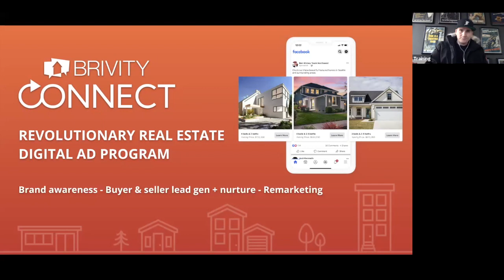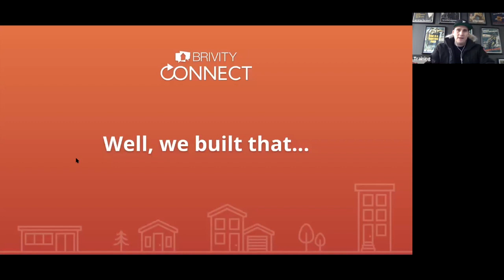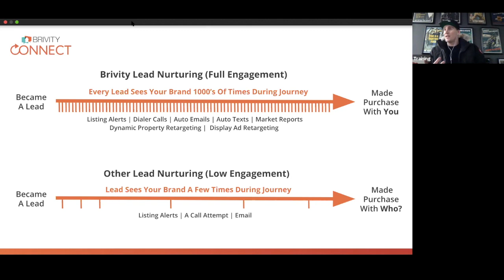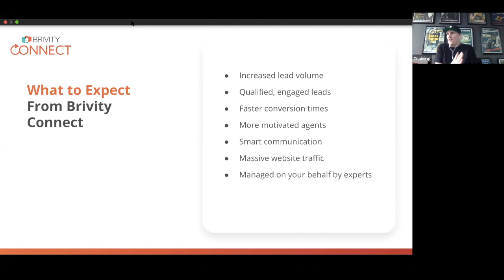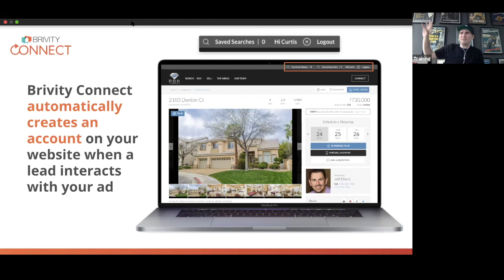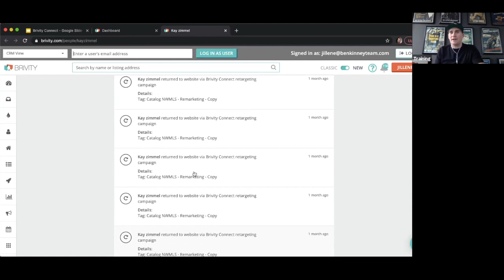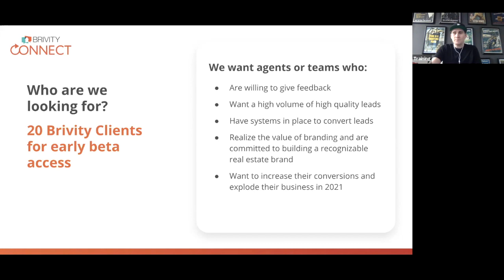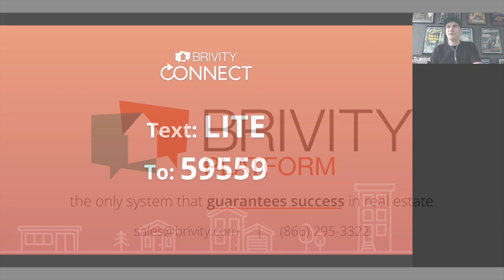Brivity Connect: 10X Your Business With the Best Leads in Real Estate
Capturing & converting leads was hard.

What if you could target only the people ready to buy or sell right now?

Join Bob Stewart and Brivity's in-house digital marketing expert, Grant Gould  as they discuss Brivity's revolutionary Real Estate Digital Ad Program.

During the call, you'll get an in-depth view at this groundbreaking program that makes it easy to connect with leads by making sure they never forget you.

What makes Brivity Connect different?

    The best leads for less
    Massively increased volume
    Faster conversion times
    Unmatched lead nurturing
    Highly motivated agents
    100% Managed by experts

Learn how you can have warmer calls, easier conversions, and reduce your lead generation budget with Brivity Connect.

“Our ROI for Brivity Connect has been over 10X and we are just getting started." — Jacqueline Smith, Keller Williams Vancouver, WA